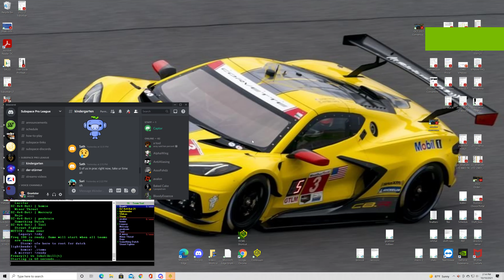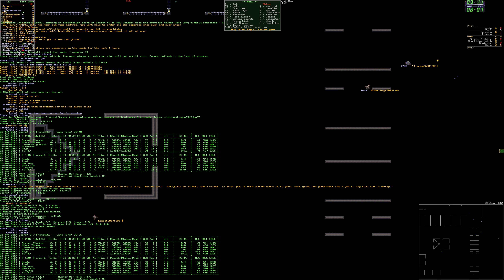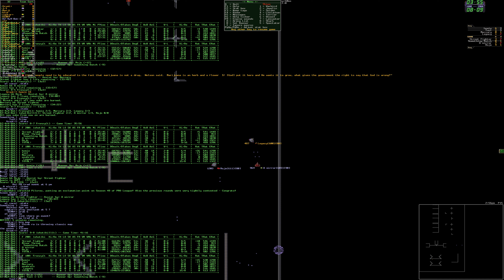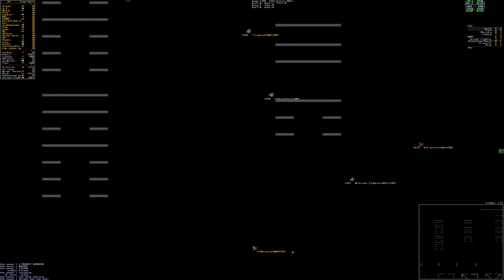CapTourn I Rd3: Frenzy(t) vs 1shot1kill(t)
great match